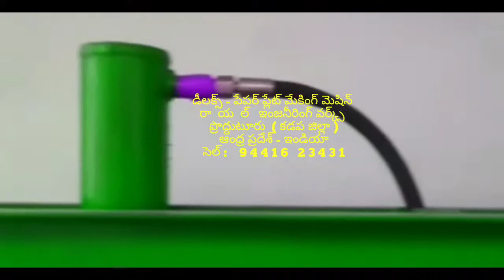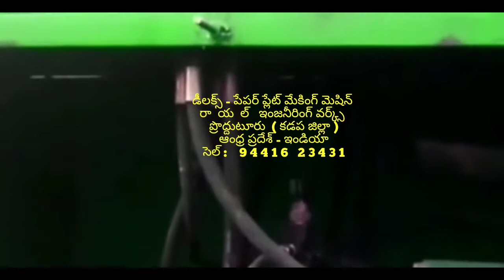Latest Paper plate making machine factory in proddatur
paper plate machine,paper dona machine,paper thali machine,paper cup machine,startup business,small business,smart business Ideas,

smart ideas,paper plate making,Paper Plate making Business,small startup ideas,small business ideas,business ideas for village,business ideas 2018,

FOR,
ROYAL engg works,
PRODDATUR,
KADAPA-DIST,
ANDHRA PRADESH